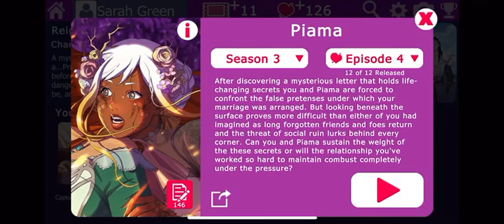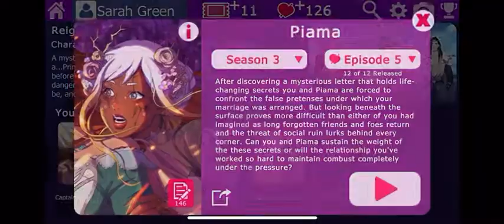Piama Season 3 Episode 4